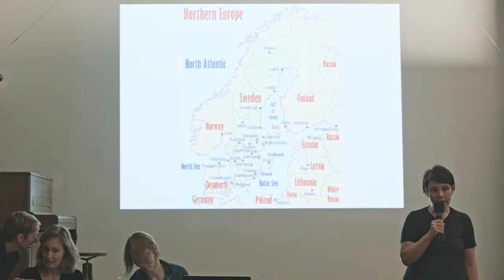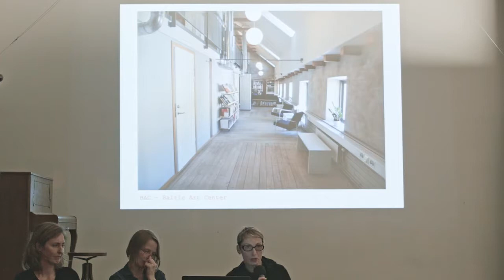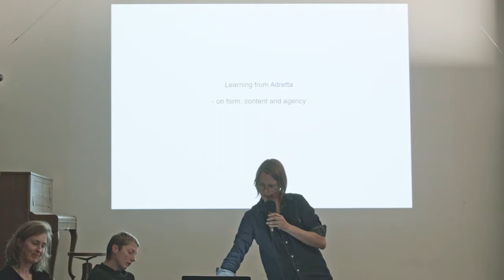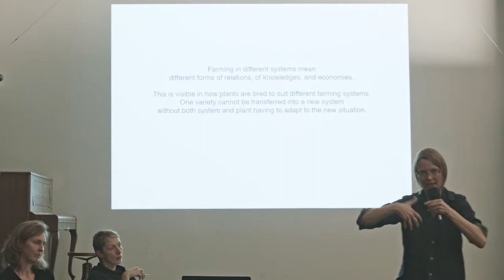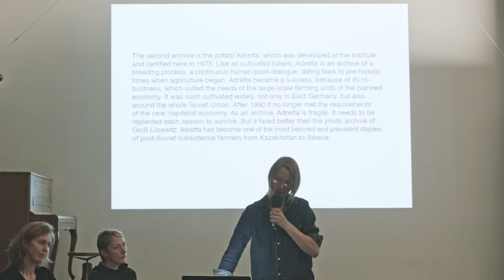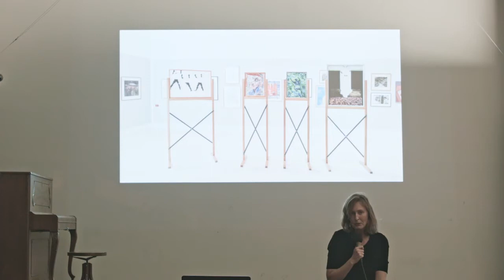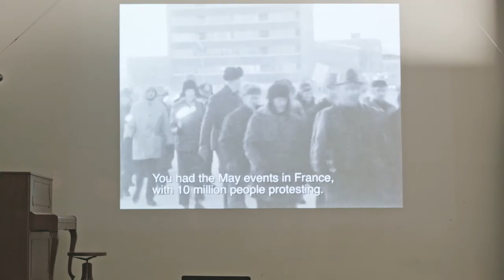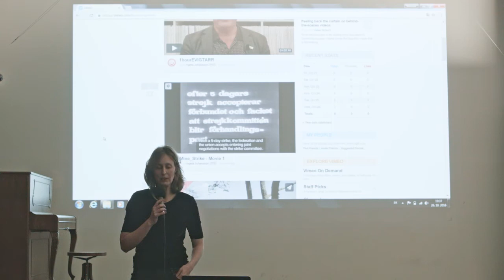No Man is an Island / presentation and discussion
Collaborative & co-operative practices in art and curating: three case studies with Ingela Johansson, Lívia Páldi and Åsa Sonjasdotter

Based on shared experiences while developing projects with two resident artists for the Baltic Art Center of Visby, Sweden (the BAC), the presentations look at the relationship between knowledge and experience and how living away from the center challenges established modes of artistic production and reception and promotes alternative forms of inquiry and practical engagement. The speakers will discuss the role of the curator and artist working and producing in local settings, the mechanism of community-based collaboration and the processes behind ethical decisions.

Event organized by tranzitSk ERSTE Foundation is main partner of tranzit